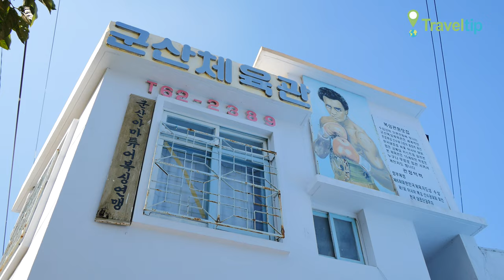근대문화거리 Modern Culture Street